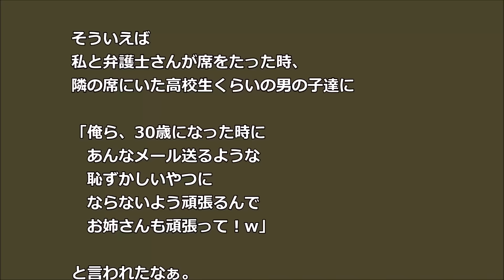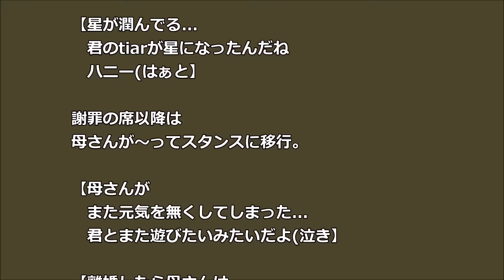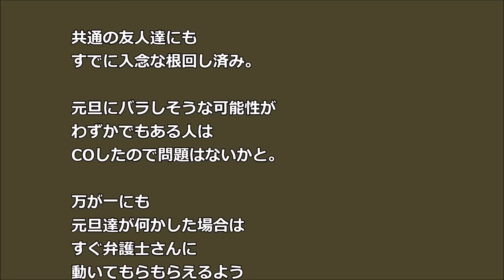【スカッとする話】ロミオメール「離婚しないよね？君の瞳からビームが出てる」